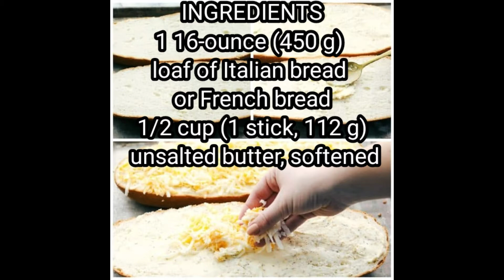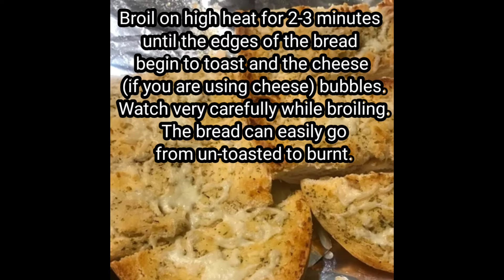CHEESY GARLIC BREAD (PINOY)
What would spaghetti  without a side of buttery garlic bread?

There are   twists for making garlic bread, the easiest is just rubbing a cut clove of garlic over toasted slices of Italian, French bread or loaf bread & spreading the toast with olive oil or butter or garlic powder..
See the video for a simple but tastier
Cheesy garlic bread..